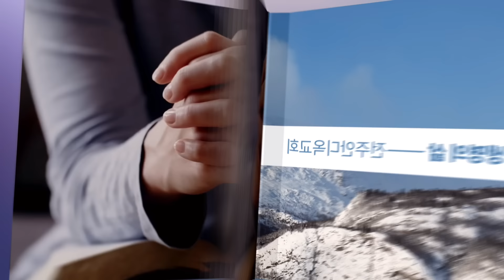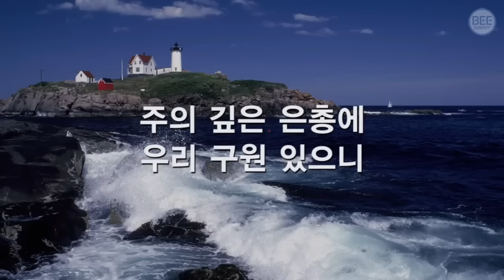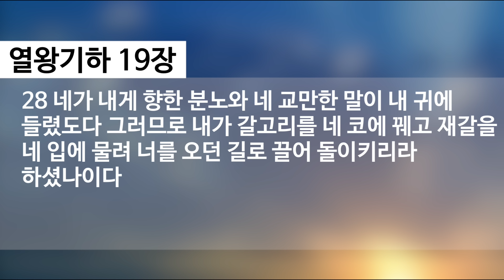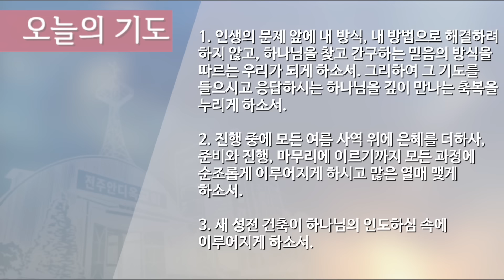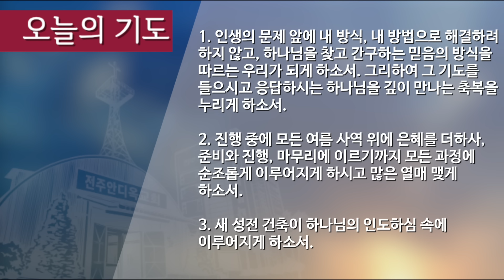말씀으로 여는 하루_8월 5일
열왕기하 19:14~28
제목: 내게 기도하는 것을 내가 들었노라
설교: 김환 목사